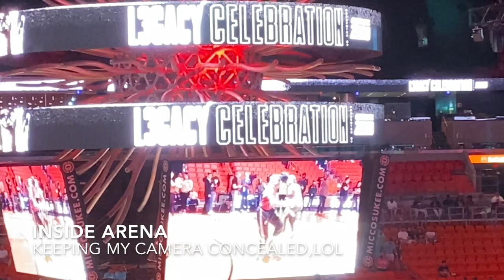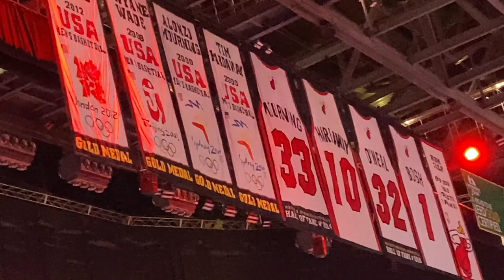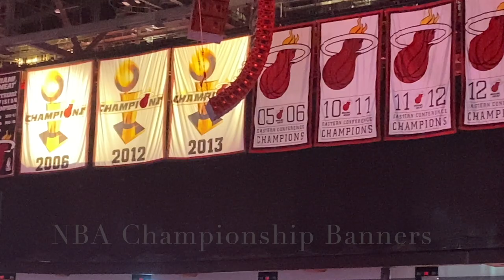D. Wade: Life Unexpected ESPN Documentary in Miami | (2020 Fan Experience)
Dwayne Wade (D. Wade) retirement hosted 3 days of events. D. Wade teamed up with ESPN for a special documentary, Life Unexpected. I was in Miami and had the opportunity to attend the event at the American Airlines Arena.

NEW HERE?
My name is Correy and Welcome to Real Men Get It Done: a family and lifestyle channel focusing on Fatherhood while breaking gender stereotypes. Men, just like women, are constricted by stereotypes and penalized if they act outside their traditional gender roles. Real Men Get It Done challenges some of the stereotypes holding men back while also shining a spotlight on men’s strength. Let’s get inspired and motivated (men/women) to "get it done" together!

➜ Interview Mic
➜ LED Video Light
➜ Ulanzi Urig
➜ Kodak 2in1 Tripod

TubeBuddy has been a game-changer for my YouTube channel’s growth. They have tons of free tools that can help anyone be successful! It has been a huge lifesaver when it comes to time management and properly optimizing my channel.